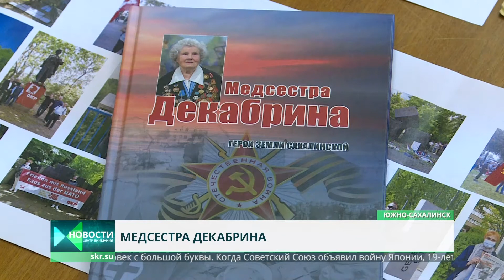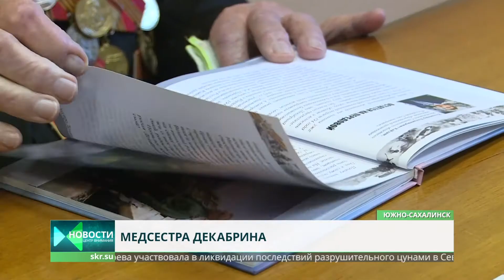Медсестра-фронтовик спасла сотни жизней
Третьего сентября Россия отметит День окончания Второй Мировой Войны. Которая, как известно, закончилась на Сахалине и Курильских островах. В преддверии праздника наш корреспондент встретился с участницей тех событий Декабриной Пушкаревой. В августе 45-го она была медсестрой стрелковой дивизии, которая участвовала в южно-сахалинской наступательной операции. Спасала раненых советских бойцов.